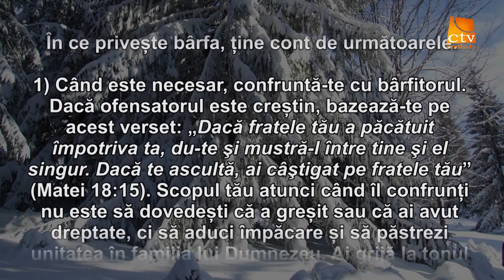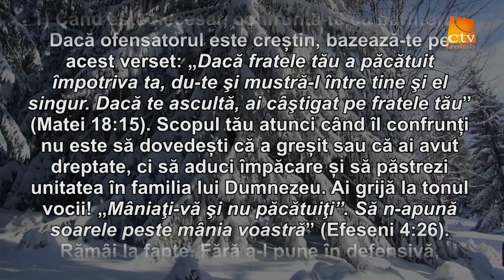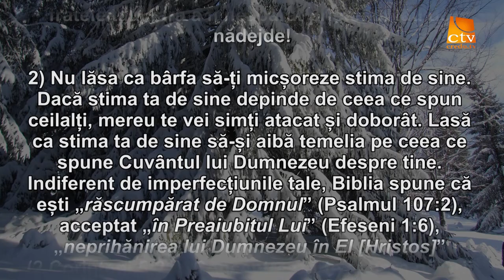Cuvantul Lui Dumnezeu pentru Astazi - 26.02.2016